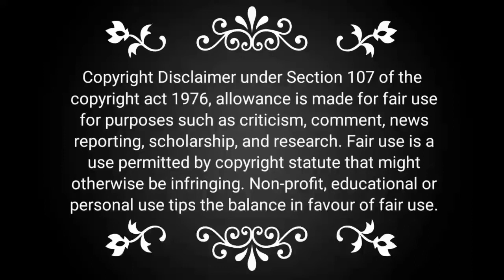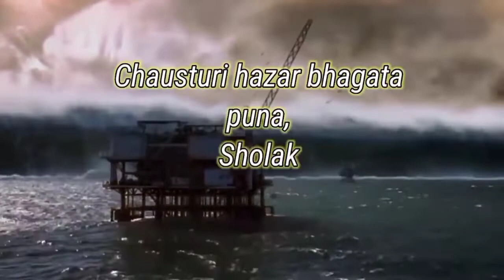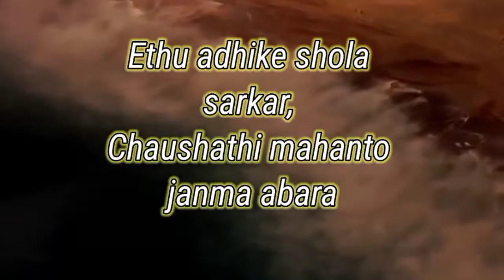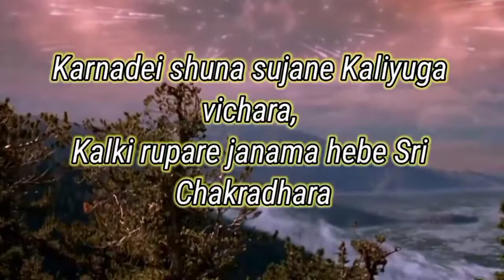Mystery Of Kalki Avatar || Bhavishya Malika Prediction